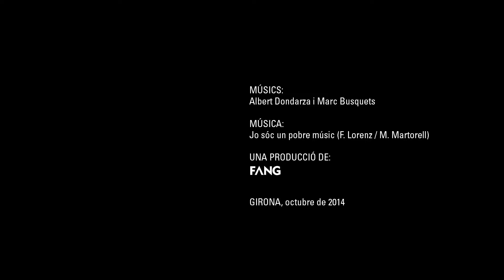Girona Carrers de Música IV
Girona, carrers de música és una iniciativa de l'Ajuntament de Girona que vol potenciar i regular la presència de música en viu als carrers de la ciutat. Es tracta d’una aposta per la cultura i per promoure i visibilitzar la música emergent i de proximitat amb el territori fent visible el potencial creatiu dels músics gironins.
Girona, carrers de música és un projecte obert que s’adreça a tots els músics: professionals, amateurs, o vinculats a centres de formació musical (intèrprets en formació, corals, grups instrumentals i combos, etc.).

Músics: Alverd Oliva, Les Anxovetes, Alix Levy i Pere Martínez, Albert Dondarza i Marc Busquets
Música: Jo sóc un pobre músic (F. Lorenz / M. Martorell)
Realització: Joanot Cortès (Fang Agency)